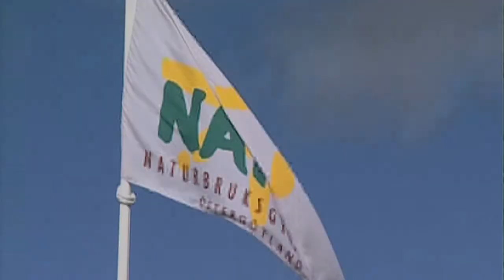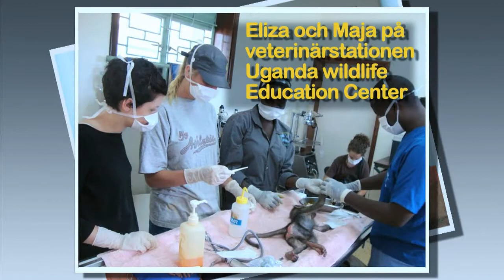Djurpark Himmelstalund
Informationsfilm Himmelstalundsgymnasiet Djurpark och
tropiskanläggning